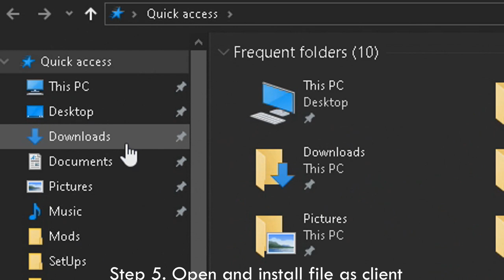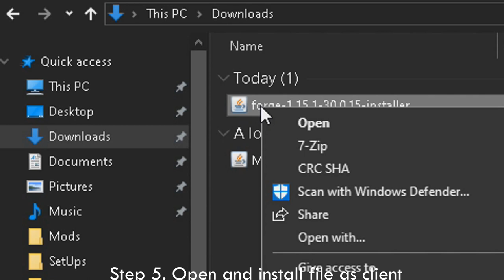How to download forge for minecraft?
Steps for Forge:
1. Download the correct version of Minecraft for the version of forge you want e.g. download Minecraft 1.8.9 for forge 1.8.9 download to work.
2. Once Minecraft opens after installation close it
4. Download correct version of forge which you want e.g. if you downloaded Minecraft 1.8.9 you download forge 1.8.9
5. Run the file (.jar) as 'client'
Done installation process.

To add mods to this version of forge:
1. Once completed steps above launch Minecraft and quit again.
2. Then select windows + r and type ' %appdata% ' then go to the '.minecraft' folder in which go to the mods folder
3. In this folder, you can paste or move your mods into to change your game.
4. These changes will take place after every time you restart the game.

how to download forge 1.13.2 for Minecraft! (2019),
hypixel skyblock tips,
new hypixel skyblock,
hypixel new skyblock,
hypixel UHC,
hypixel skyblock tutorial,
hypixel skywars,
Minecraft hypixel,
hypixel skyblock money,
hypixel skyblock update,
hypixel skyblock glitch,
Minecraft,
hypixel bedwars,
hypixel uhc highlights,
hypixel skyblock scamming,
skyblock,
hypixel skyblock Minecraft,
mineplex,
Minecraft,
mineplex hunger games,
mineplex hacking,
mineplex cakewars,
mineplex Minecraft,
Minecraft mineplex,
mineplex bedwars vs. hypixel bedwars,
mineplex sg,
dead mineplex,
mineplex 2019,
mineplex info,
mineplex alert,
mineplex fails,
mineplex staff,
mineplex dying,
mineplex event,
mineplex facts,
mineplex guide,
mineplex games,
mineplex in 2019,
mineplex hacker,
banned mineplex,
mineplex banned,
mineplex chests,
mineplex is dead.